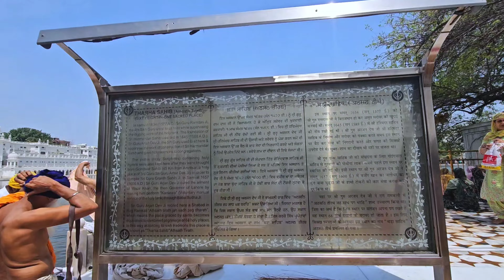ਗੁਰੂ ਰਾਮਦਾਸ ਜੀ ਦਾ ਘਰ ਹਰਿਮੰਦਰ ਸਾਹਿਬ Sri Darbar Sahib Golden Temple Amritsar Gurudwara Vlog Viral